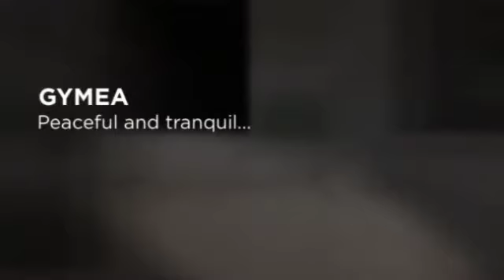GREAT LOCATION GYMEA, Gymea. Newton Real Estate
Within walking distance ot Gymea Village shops and station. Spacious three bedroom apartment with large open plan living area. Main bedroom with ensuite and walk in robe, Internal laudry and good size balcony adjoinng the living area. All this plus double lock up garage and located in a quite strata complex.

Please register for inspections via 'email agent' or 'book inspection' buttons to ensure that you are notified of open times and any inspection changes.
Centrally located in the heart of Caringbah in a secure complex, this two bedroom first floor apartment offers convenience and low maintenance living. Presenting open plan living and dining with floating floor boards featuring a modern kitchen with stainless steel appliances leading out to a north facing sun drenched balcony. Additional features include main bedroom with built in robe and additional balcony, neat bathroom with bathtub, large internal laundry, split system air-conditioner and single lock up garage. Approximately located a 600m walk to Caringbah train station, shops, cafes and restaurants. Approximate rates: Strata $657.30 pq, Water $168.38 pq, Council $262.20 pq.